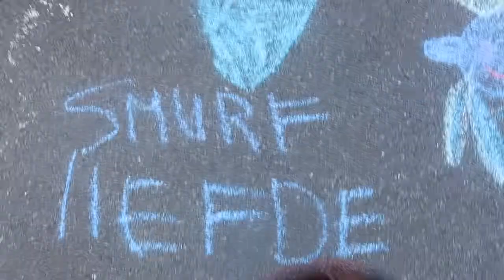dansje voor op tiktok